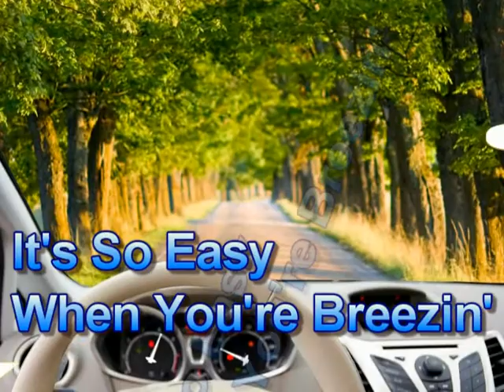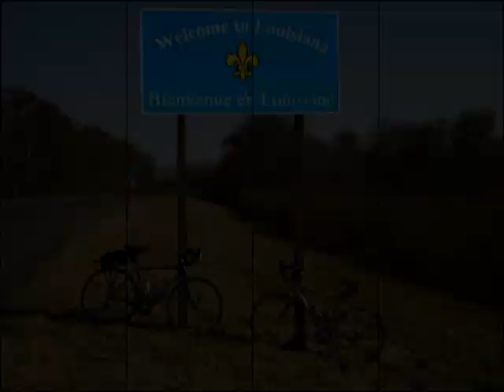It's So Easy When You're Breezin' - Beau Jocque & The Zydeco Hi-Rollers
Beau Jocque - It's So Easy When You're Breezin.'   CRANK IT UP, CRANK IT UP!